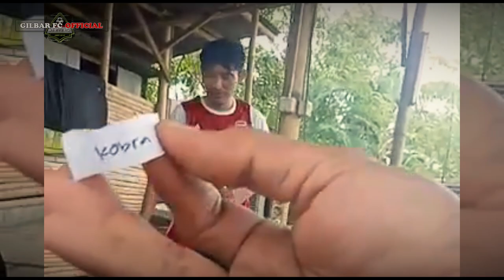Ujud Do'a dan Perjuangan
Perjuangan keluarga Gilbar FC untuk terpenuhinya persyaratan untuk ikut dalam monetese Youtube akhirnya tercapai.. Insha Allah menambah semangat untuk seluruh keluarga Gilbar FC